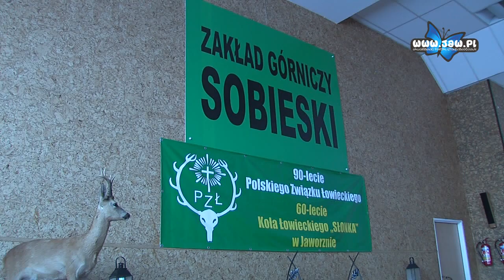Koło łowieckie Słonka w Jaworznie świętowało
„Darz bór!" - można powiedzieć w kierunku członków związków łowieckich. W sobotę obchodzono jubileusze 90-lecia Polskiego Związku Łowieckiego oraz 60-lecia powstania Koła Łowieckiego „Słonka" w Jaworznie.

Obchody rozpoczęły się uroczystą mszą św., skąd uczestnicy przenieśli się do sali bankietowej szybu Piłsudski. Na początku na salę wniesiono sztandar koła, który został odznaczony odznaką łowiecką ZŁOM.

Zgromadzonych gości powitał Zygmunt Jaromin. Następnie wyróżniono zasłużonych członków, którzy przez wiele lat angażując się wspierali rozwój koła łowieckiego.

Złoty medal zasługi łowieckiej otrzymał Mirosław Jarosz. Srebrne medale Jan Kurp, Stanisław Tabor i Franciszek Zając. Brązowy medal zasługi łowieckiej odebrał Zbigniew Płonka.

Złote medale zasługi dla łowiectwa śląskiego otrzymali: Kazimierz Szynol, Joachim Adamczyk, Jan Wilk oraz Andrzej Ślusarz.

Wręczono również dwa srebrne medale zasługi łowieckiej dla województwa śląskiego. Odebrali je Roman Lichtański i Józef Kocoń. Medal 50-lecia działalności na rzecz łowiectwa otrzymał Remigiusz Rebes.

Następnie zgromadzeni goście złożyli życzenia i pamiątkowe patery na ręce Grzegorza Pawłaszka.

Cała sala była udekorowana i nie zabrakło wypchanych mieszkańców lasu. Była także skóra dzika, a jak zapewnił Grzegorz Pawłaszek, członkowie koła będą starali się pozbyć problemów z dzikami na terenie naszego miasta.

Koło Łowieckie „Słonka" do dzisiaj gospodaruje w dwóch obwodach łowieckich o łącznej powierzchni 5 880 ha.